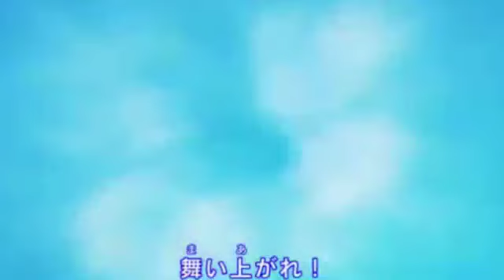Say Something I'm Giving Up On You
AMV Hunter x Hunter